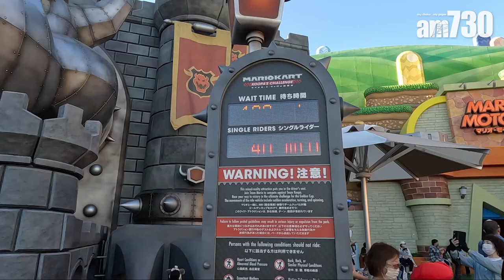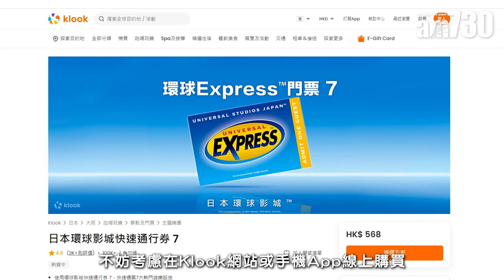大阪旅行2022｜遊日必去環球影城Super Nintendo World 一次玩盡遊樂設施+限定手信+免排隊攻略！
2022年去大阪，除了要趁日圓低位瘋狂購物外，強烈推薦大家抽出一天行程去環球影城，試玩全新園區Super Nintendo World（超級任天堂世界）！Super Nintendo World在去年三月疫情期間正式開幕，以人氣角色瑪利歐兄弟所居住的遊戲世界為藍本，園區內大小細節都盡顯心思。一眾香港任天堂FANS望穿秋水，終於有機會出發日本，感受這個主題園區的奇幻風光！

真正4D體驗 瑪利歐賽車
Super Nintendo World園區內設有兩大機動遊戲和大量體感遊樂設施，全部老少咸宜，最值得排隊玩的絕對是真人版「瑪利歐賽車」！「瑪利歐賽車」是任天堂最賣座的遊戲之一，於1992年首次登場後就一直大受歡迎，多年來歷代任天堂遊戲機都有推出對應遊戲帶，歷久不衰，成為家傳户曉的賽車遊戲。這次在環球影城內，就換成由玩家在現實真人操控賽車，運用經典道具，和其他爭奪第一名寶座，加上遊戲內包含大量AR科技、螢幕投影等視覺效果，彷如處身於遊戲世界中，完美重現各種賽道場景，尤其是最後一段「彩虹賽道」好玩刺激，FANS不容錯過！

可愛觀光列車 耀西冒險
另一機動遊戲「耀西冒險」就由瑪利歐兄弟的好友恐龍耀西擔任主角，玩家將會騎上耀西列車，根據奇諾比奧隊長的地圖環繞園區一圈，找出隱藏在各處的3隻雞蛋。「耀西冒險」的遊樂感雖然不及「瑪利歐賽車」充滿感觀刺激，但勝在風景搭救，Super Nintendo World園區在高處一覽無遺，是記者私心推介的打卡位。

必搶限定手信
園區內設有紀念品店「1UP Factory」，大量瑪利歐兄弟和遊戲角色的精品等你來選購，款式應有盡有！遊客入園首先必買角色造型頭箍，超過二十款選擇，其中以害羞幽靈和奇諾比奧的造型頭箍最受歡迎，目測不少日本妹都戴著遊玩。手信方面，印上瑪莉歐兄弟包裝零食餅乾都是送禮好物，價格合理，現場不少人都大量掃貨！此外，廚師造型的奇諾比奧全環遊影城只在這店限定發售，一於買走帶回家啦！

Power Up Band能量手環
如果想100%完整體驗園區內所有遊樂設施，一定要入手Power Up Band能量手環，有六款角色選擇，連接日本環球影城官方APP即可開立遊戲帳號。帶上能量手環後，只要在園內敲擊問號磚塊累積金幣，便能獲得即時排名，遊樂時又多添一份趣味！

玩盡7大遊樂設施免排隊攻略
日本開關後各地旅客湧入，排隊時間自然倍增，記者觀察園內多個熱門設施如「哈利波特禁忌之旅」、「侏羅紀公園乘船遊」等等均需要約60分鐘-100分鐘排隊等候非常誇張。如果有預算，不妨考慮在Klook網站或手機APP線上購買日本環球影城 Express Pass 快速通關券7，快速通關券會以電子券模式發放，一票免排隊玩盡7大遊樂設施，價錢由HK$ 570起，節省時間和體力。此外，Super Nintendo World園區設有人數限制，入園需要預先在環球影城官方APP領取整理券，或親自到園區門口領取，並於指定遊戲時間入場，數量有限，而Klook指定日本環球影城 Express Pass 快速通關券亦已包含限時入場票，保證能入園遊玩，非常方便！

鳴謝：Klook Hong Kong

bmgproductionmusic